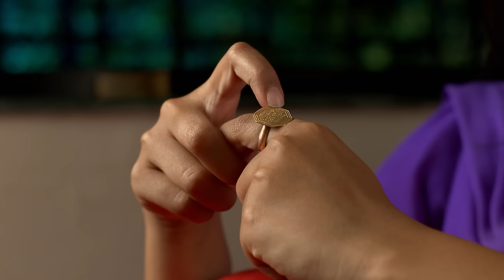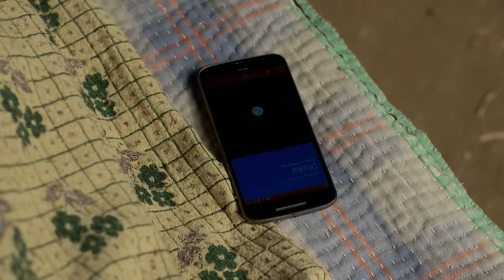अज्ञाचं कोप | Lagira Zhala Jee | Full Ep 286 | लागीर झालं जी| Shivani, Nitish | Zee Marathi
Ajinkya asks Jaydi not to take tension, as he will not let her get married to any unknown guy. Meanwhile, when he asks her whether she came there alone, she agrees to it and lies that she has come by the state bus. Ajinkya then offers to drop Jaydi till the bus stand, but she refuses to it.